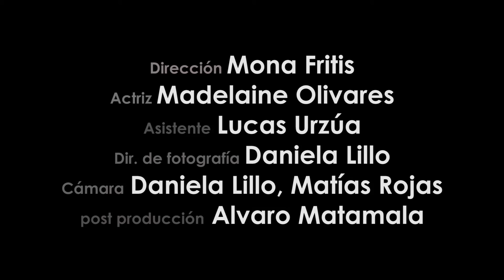Cola de zorro - Viaje a neblulosa